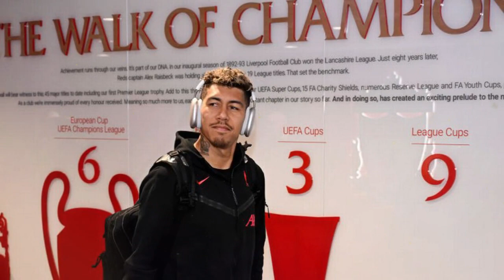UNFORTUNATELY, THE NEWS IS NOT GOOD: HE WILL NO LONGER BE PART OF LIVERPOOL. LATEST LIVERPOOL NEWS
MARKET FORWARD: Roberto Firmino will leave Liverpool at the end of the season, according to Sky Sports Germany.
At the age of 31, the player only has a bond with the Reds until June and there was speculation about his continuity at the club. There was no renewal of his contract and the player's decision was that he will leave Anfield.

Welcome to this informative channel with the latest news from Liverpool, one of the biggest clubs in the history of football in England and Europe! You'll be up to date with everything that's happening first-hand with today's Liverpool news.
Here you will find: Liverpool information, Liverpool games and also all the backstage of the Reds. You will have news about Liverpool transfer news, signings, some controversies, the main reinforcements, Liverpool games and all the LFC victories!

Don't forget that WE HAVE the latest Liverpool news. All information is constantly verified and we do not share fake news.